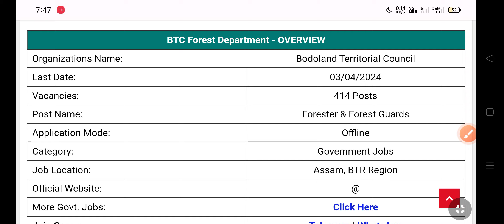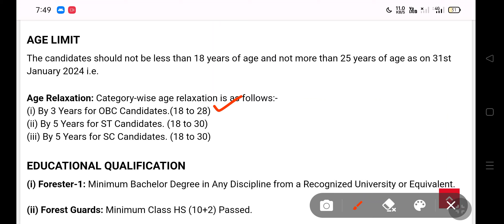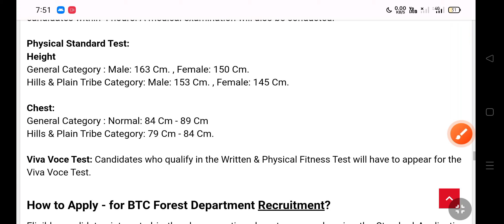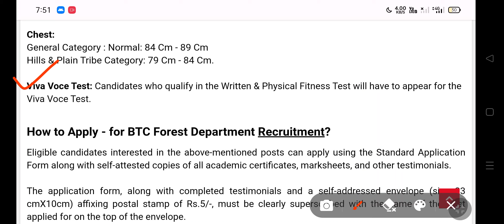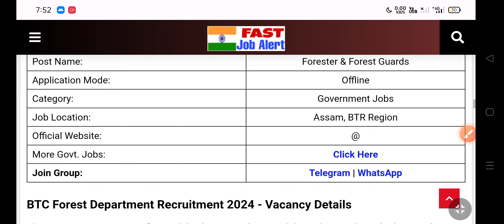Assam Forest Department Recruitment 2024 | অসম বন বিভাগৰ নিযুক্তি | 414 Forester & Forest Guards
Your Quire's :-

assam forest department recruitment 2024
assam forest job
assam forest recruitment
assam government job update 2024
assam job update 2024
assam job
job in assam
12th pass job
graduate job
job update
government job